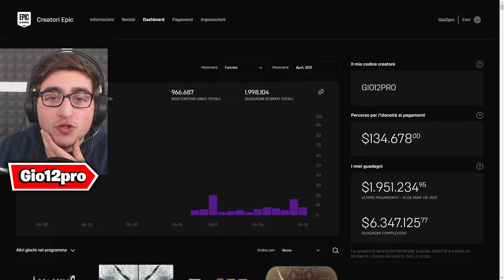SUPPORTA UN CREATORE QUANTO HO GUADAGNATO?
Supporta un creatore. Quanto si guadagna?
✅ BENVENUTO NEL CANALE! ✅
⚙️ OGNI GIORNO  [VIDEO]
 🔴 LIVE OGNI GIORNO 19.30
▶🔥 SUPPORTA UN CREATORE: Gio12pro
FIBRA 100 MEGA
Webcam📷: Logitech C922
MOUSE🔥 : TRUST